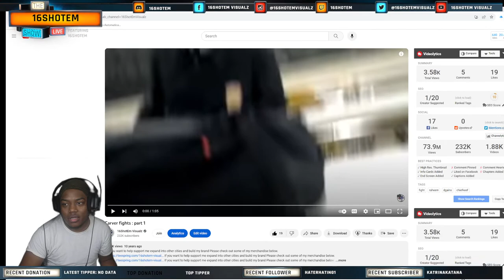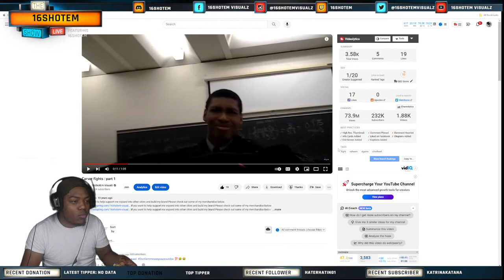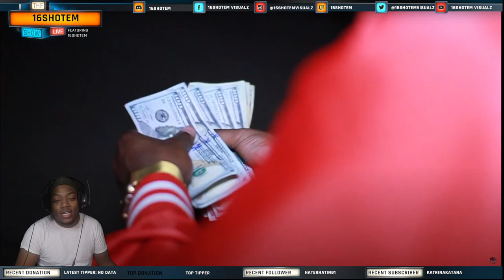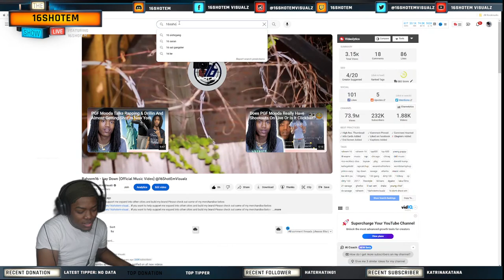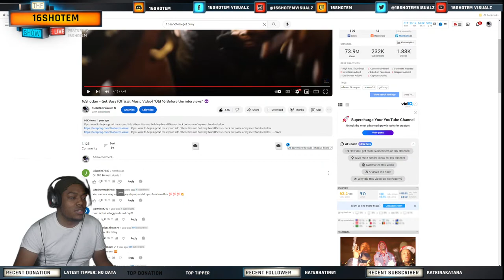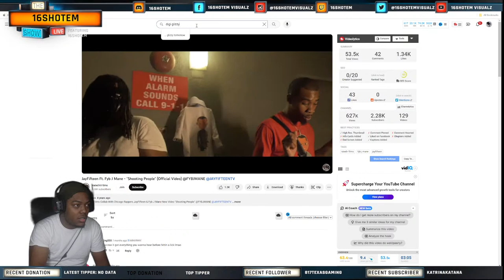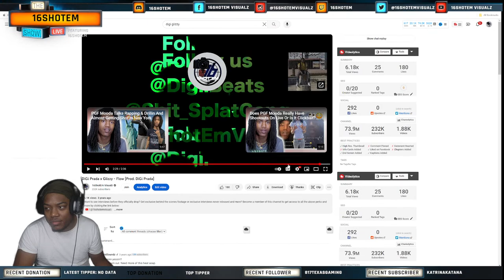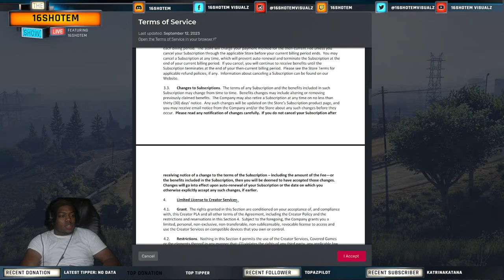Playing Trench Baby Rp (Lil Zay Osama Server)